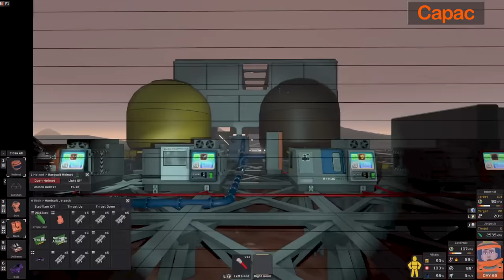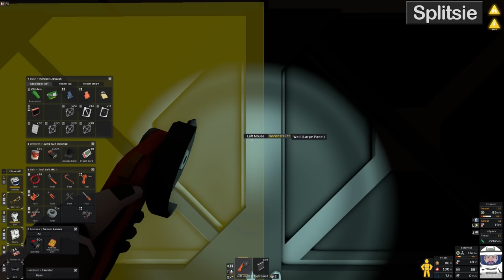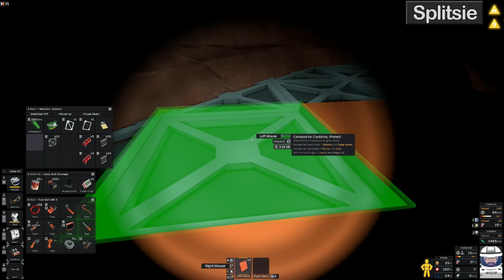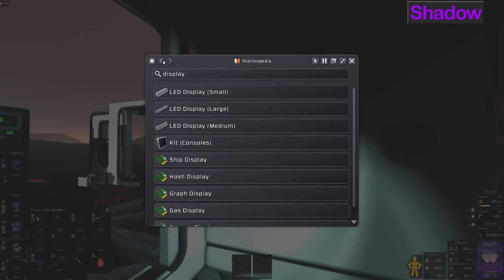New Base... Entrance - Terraformers #9